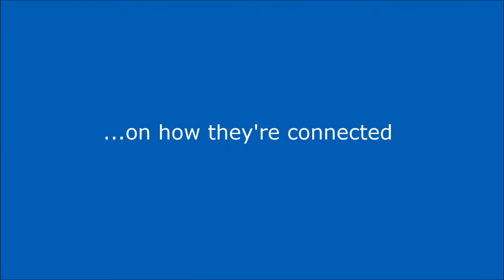Talking Tech - with Christelle and Martha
We sat down with Krystal and Martha from Kidz Konnect, and asked them about how - and what - they use in the world of technology!